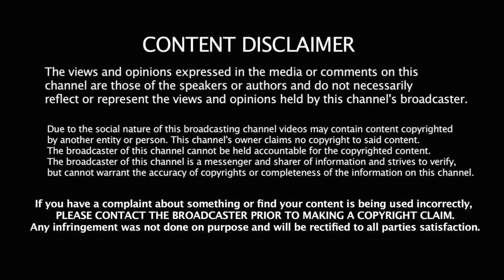MANDELA | மண்டேலா - Trailer Reaction | Yogi Babu |Jagan Kumar's View | Tamil & English Audio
A political Satire film.

YNOT Studios, Reliance Entertainment & Wish berry Films LLP Present
An Open Window Production

“MANDELA”

Exclusive World Premiere on Star Vijay on April 4th 2021 at 9:30 AM

Starring  : Yogi Babu, Sangili Murugan, G.M. Sundar, Sheela Rajkumar, Kanna Ravi & others.

Written & Directed by Madonne Ashwin
Produced by S. Sashikanth
Co-Produced by Chakravarthy Ramachandra
Creative Producer - Balaji Mohan
DOP - Vidhu Ayyanna
Editor - Philomin Raj
Art Director - Ramu Thangaraj
Costume Design - Dinesh Manoharan
Lyrics - Yugabharathi & Arivu
Stunts - ‘Stunner’ Sam
Publicity Design - Sivakumar S
Stills - Rajendran
Executive Producer - Kailash Somasundaram
Production Executive - Martin Rex L
PRO - Nikkil
Colorist - Prasath Somasekar
DI Line Producer - Krishna Rao
VFX Producer - Chandra Mohan. K

Everything said in this video does not mean to hurt anyone.

for more good videos.

Much love
Hema & Jagan Kumar
A common man who really love to spread peace.

I AM BEING HAPPY BY MAKING OTHERS HAPPY.

STUDIED TOURISM AND HOSPITALITY MANAGEMENT, WORKED IN LUXURY PASSENGER SHIPS IN UNITED STATES OF AMERICA.
Currently placed in Abudhabi as a Financial Advisor in a leading Company,
Married to an  Ambitious  and a beautiful Soul (Hema Ramaswami) who works in a well known reputed bank of Abu Dhabi as a  Relationship Manager in Corporate Banking.
we are 2 poles apart but together we make a strong castle and we stick to 1 common goal of sharing happiness.

life is worth living when you have someone loving you unconditionally.

started You tube channel to unwind our bonding together and love for food.
You can blindly follow our recipes and give a try, its all healthy and homestyle cooking and all made in 1 go without giving many tries.
join us for more upcoming & happening food vlogs in the near future.

Thanks indeed,  God bless you all.